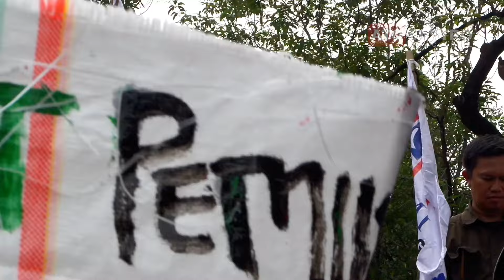Refly Harun "Paslon yg curang akan didiskualifikasi..." Aksi Buruh Tolak Pemilu Curang di KPU #5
Aksi Organisasi Poros Buruh Nasional mendatangi Kator KPU pusat memprotes Pemilu 2024 yang disebut terjadi banyaknya dugaan kecurangan.